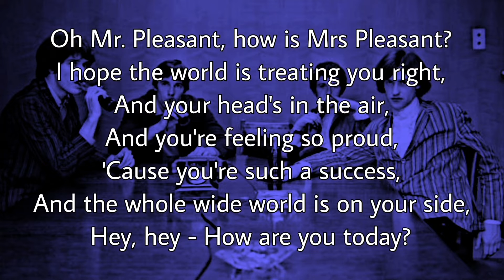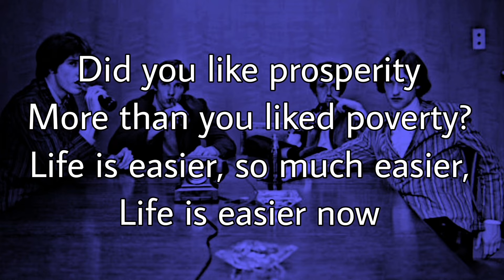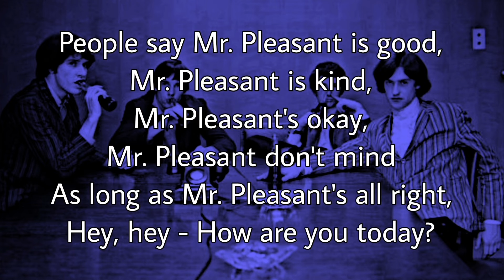THE KINKS - Mr. Pleasant (Lyric Video)